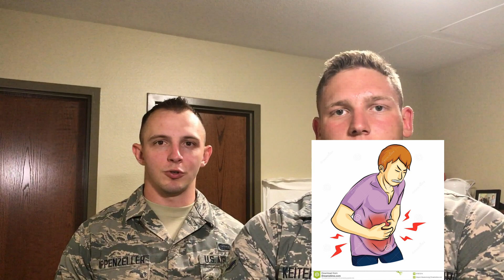AIR FORCE BASIC TRAINING - Appointments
Want to know how scheduling appointments works in Air Force basic training!? You're in the right place!